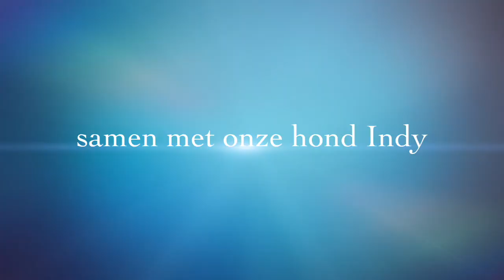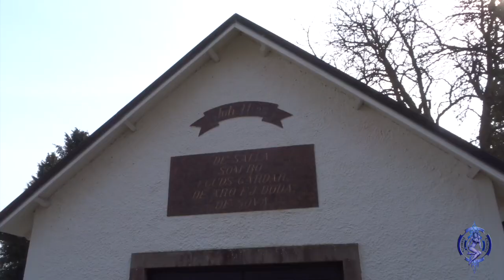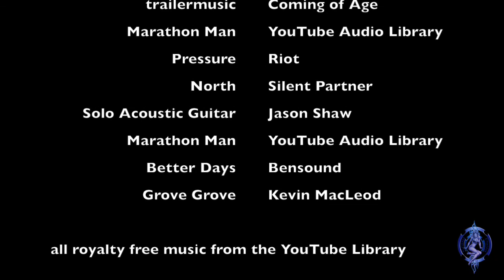Camper Zwerven vlog 002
Onze eerste dag: we rijden langs de Zweedse oostkust naar Trelleborg, waar we vlakbij de havens een gratis overnachtingsplaats vinden, vlak achter het strand.
Our first day: we drive along the east coast of Sweden to Trelleborg, where we find a place to sleep, just at the beach.

Muziek / Music:

trailermusic Coming of Age

film and editing Lineke Breukel

opnamedatum 1 april 2017

TOT ZIENS!